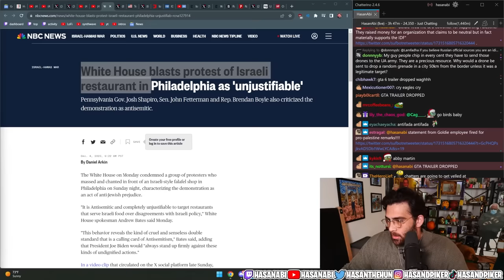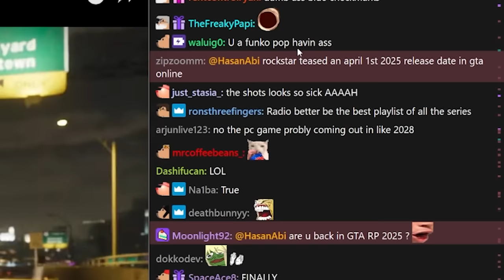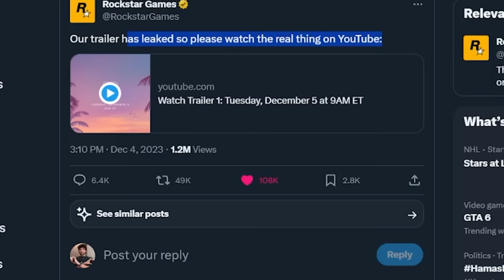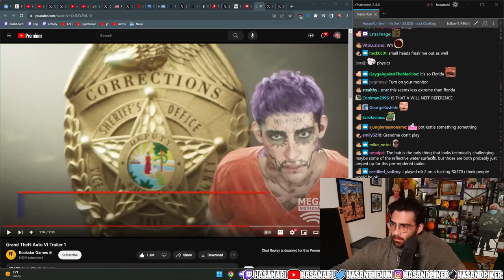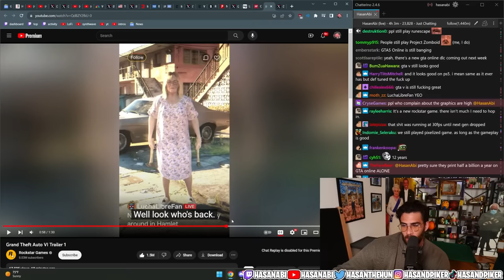Hasanabi reacts to The Grand Theft Auto VI Trailer